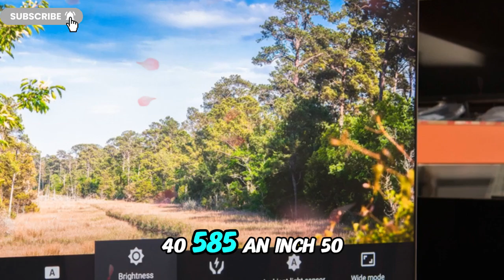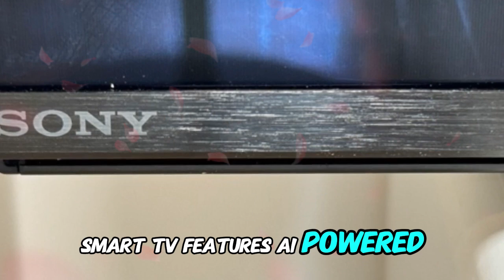Sony Bravia 10 Mini LED – The 4K Revolution Exposed & You’ve Never Seen This Before!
Sony has long been a leader in the television industry, consistently pushing the boundaries of innovation with cutting-edge technology that enhances picture quality, processing power, and immersive sound. Now, the highly anticipated Sony Bravia 10 Mini LED is rumored to be the next big leap in premium home entertainment. If these leaks hold, this TV will introduce next-generation display technology, AI-driven processing, and state-of-the-art gaming features. Let’s dive deep into what we can expect from this revolutionary television.